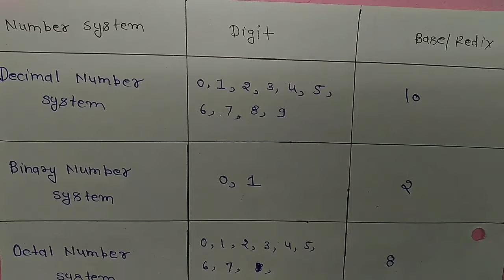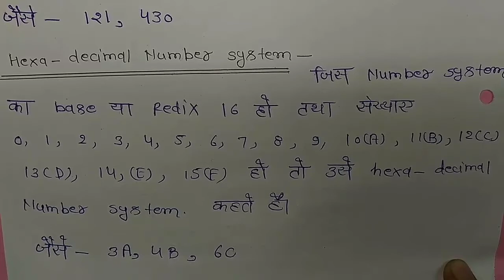Number system kya hota hai, types of number system, नंबर सिस्टम क्या होता है नंबर सिस्टम के प्रकार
Digital electric, Digital principles &electronic, Number system kya hota hai, types of number systemDigital system and it's types, Decimal, binary, octal, hexa-Decimal number system